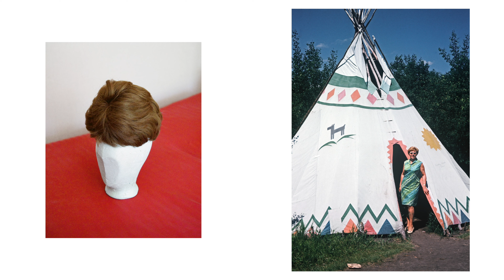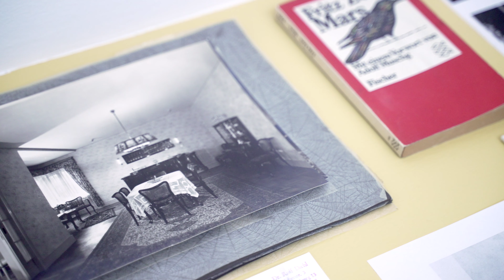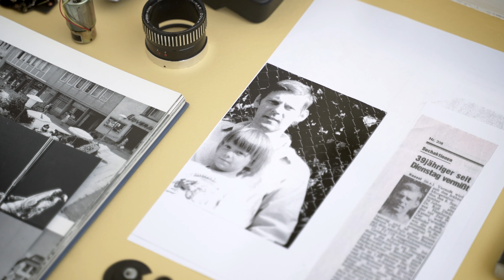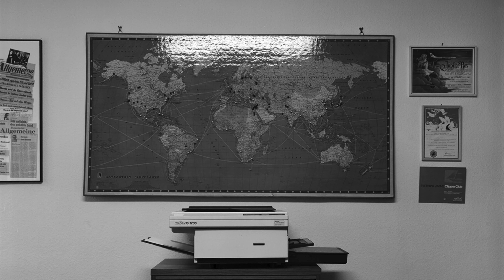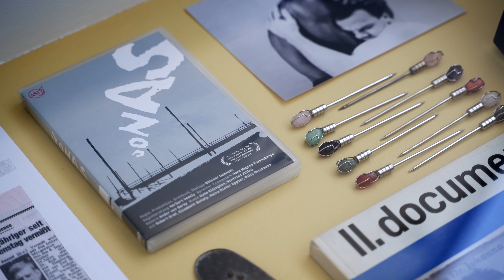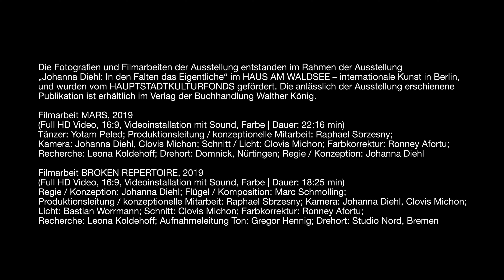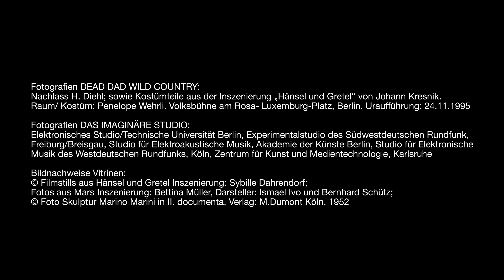Johanna Diehl, »BROKEN REPERTOIRE«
Der Kunstverein Göppingen e.V. schätzt sich glücklich Arbeiten der international vielfach ausgezeichneten Fotokünstlerin Johanna Diehl (*1977) in der Einzelausstellung „Broken Repertoire“ in der Kunsthalle Göppingen zu zeigen. „Broken Repertoire“ bezieht sich auf die gleichnamige Videoarbeit (2019), aber auch auf das Bildrepertoire der Künstlerin, das sie immer wieder in neuen Konstellationen ordnet und arrangiert.

Anhand von Johanna Diehls Werk drängt sich die Frage auf, zu was Fotografie fähig ist. Zum einen, wie Roland Barthes in seinen Bemerkungen zur Photographie „Die helle Kammer“ betont, ist die Aufgabe der Fotographie die Dokumentation: „So war es.“ Zum anderen fordert die Fotografie von jedem Betrachtenden, sich der unbeugsamen Realität zu stellen. Die Künstlerin Johanna Diehl fügt den von Barthes zugewiesenen Merkmalen der Fotografie eine weitere äußerst spannende Dimension hinzu. In einer sublimen Gegenüberstellung von historischem und aktuellem Bildmaterial, ergibt sich ein assoziativer Diskurs. Ihr Großonkel Arnold Bode, der 1955 die documenta in Kassel gegründet hat, prägte bereits die Praxis des „Visuellen Begreifens“, in dem er Werke der (klassischen) Moderne dialogisch gegenüberstellte. Der überwältigende öffentliche Erfolg der documenta ist zwischen Nachkriegstrauma und Modernisierungswillen zu verorten. Und punktgenau hier setzt Johanna Diehl ihre künstlerische Arbeit in der Kunsthalle Göppingen an: Es ist die BRD der Nachkriegszeit, der Moment zwischen bleiernem Stillstand, psychischer Versehrung und kulturellem Aufbruch, den sie mit aktuellen Aufnahmen konfrontiert.

In der Werkreihe „Dead Dad Wild Country“ inszeniert Johanna Diehl einen Dialog zwischen privaten Reisefotos aus dem Bildarchiv der Großeltern und aktuellen Aufnahmen von Requisiten einer Inszenierung Johann Kresniks. Auch ohne genaues Wissen der privaten Familiengeschichte erspürt man im Diskurs der Bilder einen fast körperlichen Mangel, eine Leerstelle.

Der Tänzer Yotam Peled vollzieht in der Videoarbeit „MARS“ einen inneren Kampf im Ambiente der in den 1960iger Jahren gebauten Villa Domnick im Heute nach. Die gefeierte Moderne, die die Wand im Hintergrund füllt, die Offenheit der Architektur und das zeitgenössische Mobiliar, stehen im klaren Gegensatz zu dem um Selbstausdruck ringenden Protagonisten. Nichts scheint offen, frei und überwunden. Die Videoarbeit verweist auf das gleichnamige autobiografische Buch von Fritz Zorn, das 1977 erschien und zum Kultbuch der Nachkriegsgeneration avancierte. Schilderte der Autor doch die Unmöglichkeit des Daseins in der Doppelmoral von selbstverliebter Bürgerlichkeit und historischer Verdrängung. Gleichbedeutend bewegt sich der Tänzer in einer Atmosphäre des Verneinens, die einer historischen Lücke gleichkommt.

Bereits in ihren frühen Arbeiten widmet sich Johanna Diehl dem Erkunden von Orten in Europa, die durch den Lauf der Geschichte eine Umwandlung erfahren haben. Beispielsweise reist sie mit ihrer Plattenkamera in die Ukraine, sucht ehemalige Synagogen auf, die zu Sporthallen, Kinos oder Fabriken umgenutzt wurden. Sie geht dabei der Frage nach, was in den Orten von ihrer Geschichte durchdringt. Sie spürt dem Verborgenen und Übersehenen im kulturellen und kollektiven Gedächtnis nach. Die Anwesenheit vom Abwesenden, ist sie sichtbar oder spürbar? Was Johanna Diehl in ihren Reisen und in diesen Werkreihen untersuchte, wird in der Ausstellung in der Kunsthalle Göppingen zu einem Blick in das Private der BRD der Nachkriegszeit.

Digitales Rahmenprogramm:

Jeden Donnerstag (ab 29.4.21) findet von 18:00 bis 18:45 Uhr ein digitales Angebot via Zoom statt. Der link zur jeweils aktuellen Veranstaltung ist hier  hinterlegt.